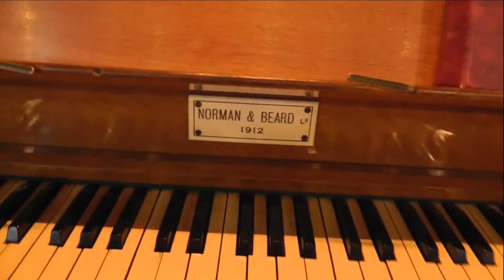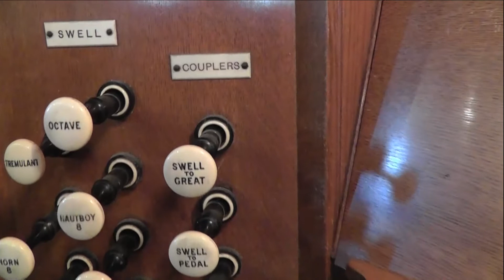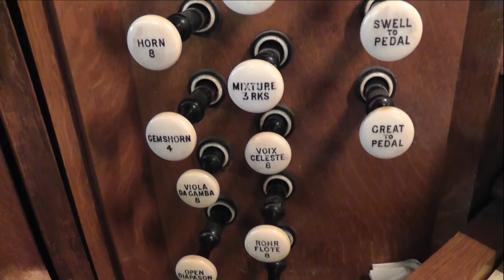A Visit To St Michaels Church Manselton Swansea "The Organ Tour"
Today I Visit St Michaels Church Manselton In Swansea, where I have always wanted to visit this Church after a lapse of communication in the past, I learnt that there was a new Vicar There Fr Andrew Holmes and I got hold of him, many thanks for him Welcome and allowing me to Film today.

The Videos here took a few hours to make and now superfast to upload now! - And the Videos here are in memory of the previous Organist Minor Crocker who was Organist here for many years and was Secretary of the Swansea Organ Association for 45 he passed away in 2009.

Here are videos of Miner Playing The Organ on a Trip to Cardiff with The Swansea Organ:

The are also for enjoyment of my Youtube Organ Fans, and also for the People of St Michaels Church and the Homebound And Disabled People.

This video also shows a quick tour of the Organ - A Good 2 Manual Hill Norman And Beard 1912 it's on the NPOR at this

Note: @ 2:49 I said "Swell To Pedal" it was the "Great To Pedal" because I was looking at the Camera Screen!

Where not in the too distant future where funds become available the Organ will be restored.

Cheers
Rob Charles Organist